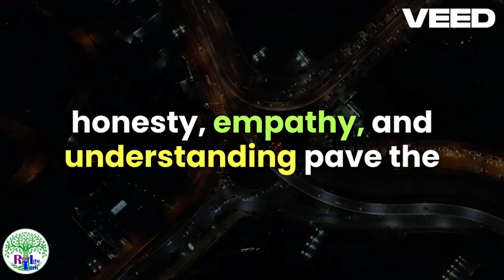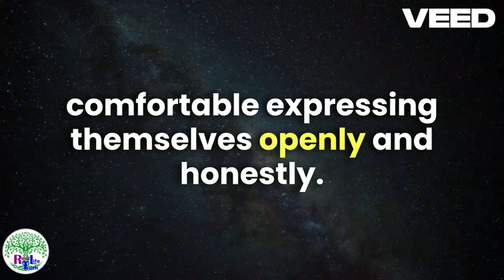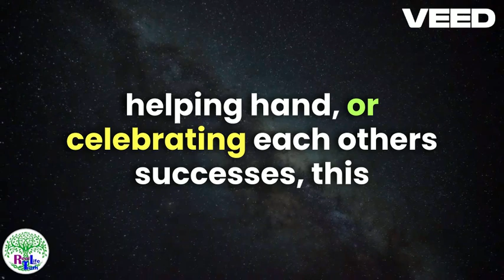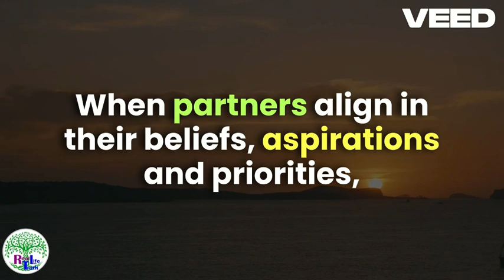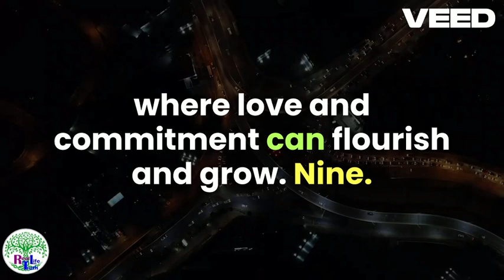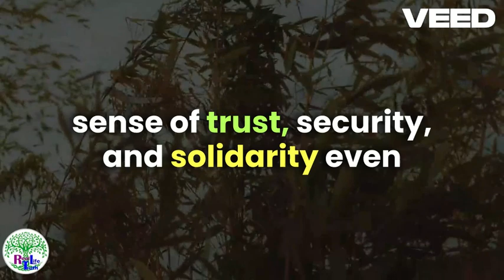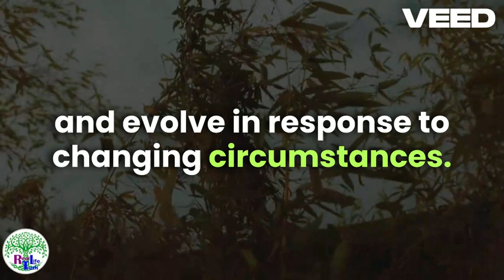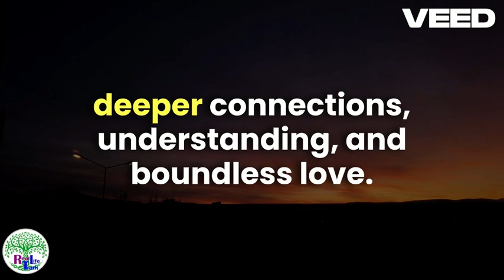If she wants you, you will see these things in relationship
Real Life truth! - Dating Advice For Men
👉 Book a free 60-min strategy call and we can help you get more dates Life truth!.com

Hey there, it's Anna. Ever found yourself in a situation where you're unsure if she's really into you? Well, today, we're going to clear up any doubts. We're focusing on the definitive signs that show when a woman wants you badly. It's about those unmistakable actions and cues that scream, "I'm really into you!" By the end of this video, you'll be able to pick up on these signals with confidence and understand just how much she's into you.

Make sure to watch through to the end for a crucial bonus tip. This tip will elevate your understanding of attraction to a new level, adding a compelling twist to your interactions. It's an insightful addition you won't want to miss!

You may have stumbled onto today's video because you're looking advice on the following topics: how to know if she likes you, signs she wants you, how to know if a girl is interested in you, and many more along a similar theme. Today's video is all about the ways you can tell if she wants you badly.

Real Life truth!

🥰🥰🥰Join theReal Life truth! channel as a member:    / @Real Life truth!

Benefits include:
😀Loyalty badges - show your support
😀Emojis

💌What did you think of today's video? Do you know of any other tips for complimenting women? I try my best to respond to as many comments as possible